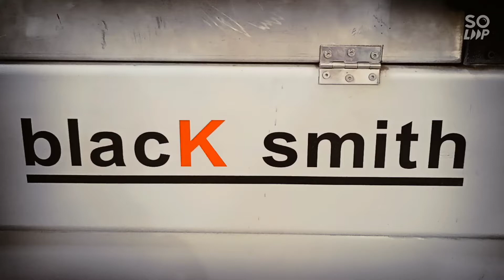New cnc stone carving machine for stone 3d carving